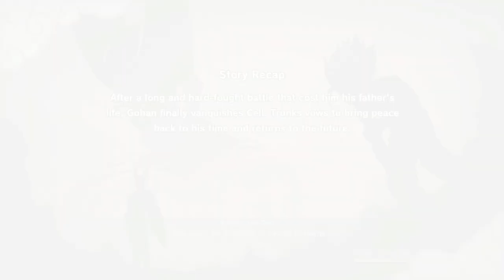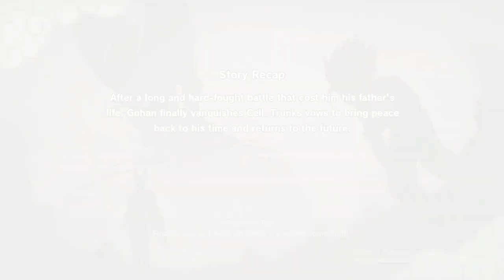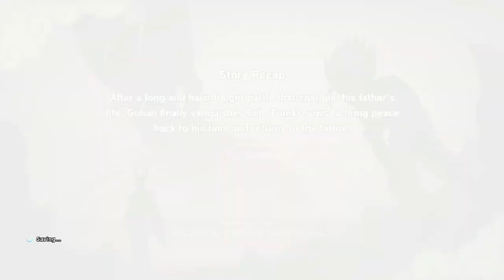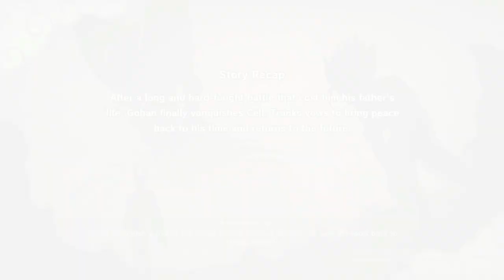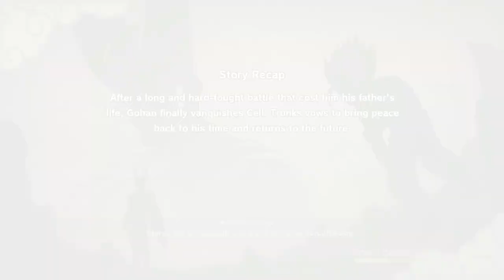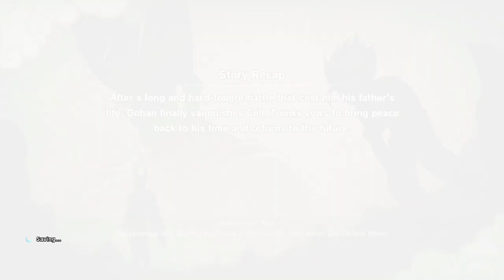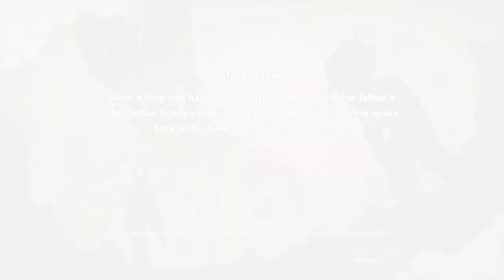REMATCH Cell Jr. vs Vegeta dragonballzkakarot DBZK 29 | Dragonball Z : Kakarot